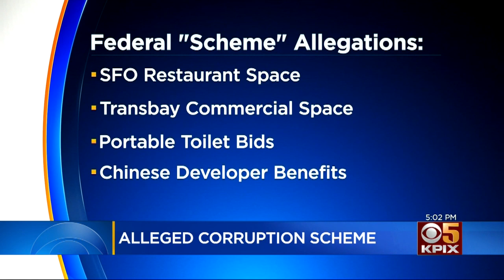San Francisco Official And Restaurant Owner Facing Corruption Charges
Wilson Walker reports on SF Director of Department of Public Works being arrested for a variety of corruption schemes (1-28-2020)